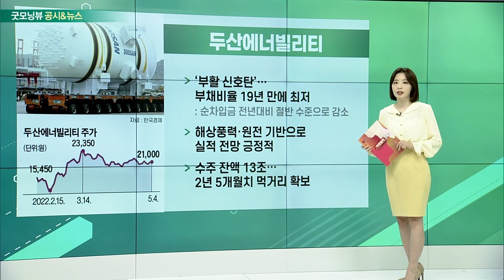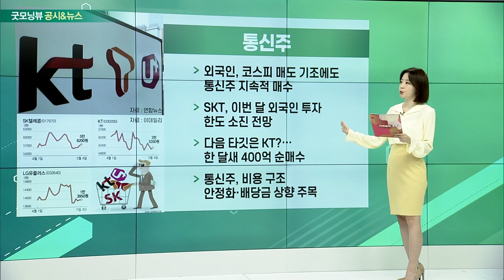LG전자, 삼성전자, 두산에너빌리티, 통신주_공시&뉴스 (20220506)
- 차량용 반도체 내재화 추진
- 차량용 반도체 개발 프로세스 국제 기술 인증 확보
- 반도체·자율주행차 부품 등 포트폴리오 확대
- 전장 부문 흑자전환 속도 붙을 것으로 기대

- 한종희 부회장 “삼성만의 메타버스 만들 것”
- 그동안 '제페토' 등에서 마케팅 이벤트 펼쳐
- 'MWC 2022'서 “메타버스 기기 준비하고 있다”
- 자체 플랫폼 구축 방안 등 연구 중

- ‘부활 신호탄’… 부채비율 19년 만에 최저
- 해상풍력·원전 기반으로 실적 전망 긍정적
- 수주 잔액 13조… 2년 5개월치 먹거리 확보

- 외국인, 코스피 매도 기조에도 통신주 지속적 매수
- SKT, 이번 달 외국인 투자 한도 소진 전망
- 다음 타깃은 KT?… 한 달새 400억 순매수
- 비용 구조 안정화·배당금 상향 주목